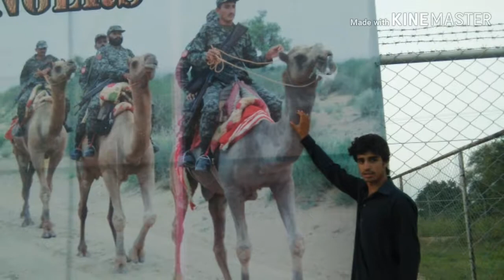Sadiqullah new song 2019